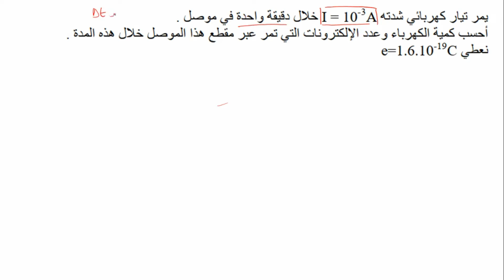تصحيح التمرين 01 // التيار الكهربائي// جدع مشترك علمي